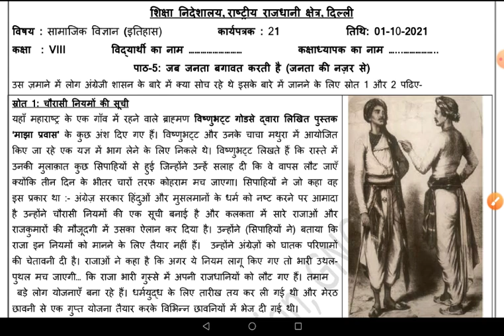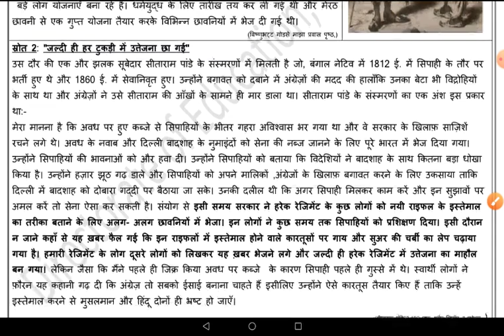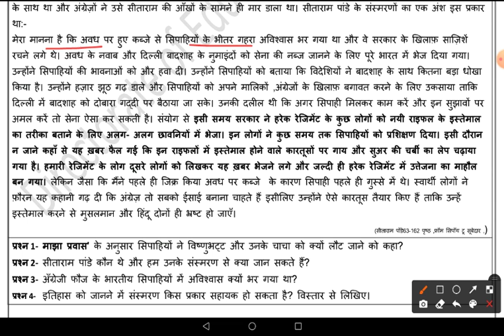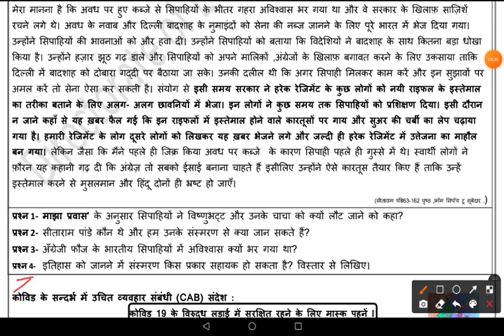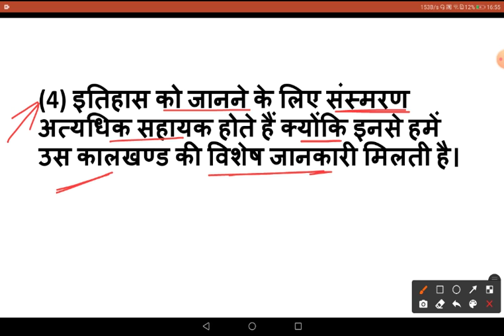DOE Worksheet No 21 ॥ Class 8 ॥ 01.10.2021 ॥ Social Science ॥ जब जनता बगावत करती है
जब जनता बगावत करती है
Social Science
Social Science class 8
worksheet 21